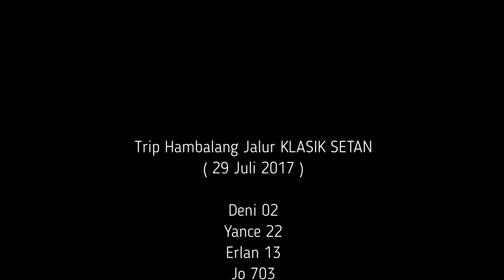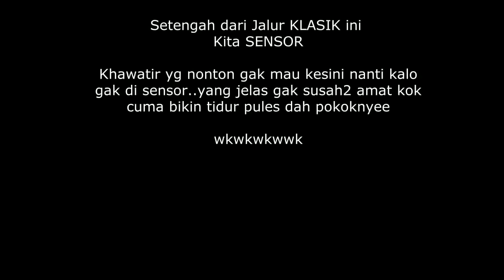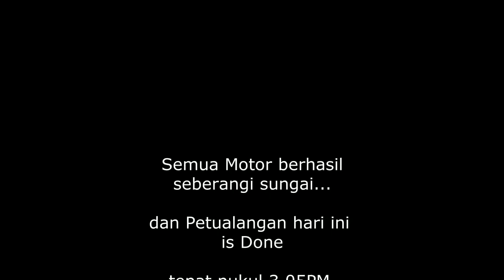Trip Hambalang Jalur Klasik SETAN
S.E.T.A.N ( Sawangan Enduro Trail Adventure )
Trip Jalur Klasik SETAN 29 Juli 2017